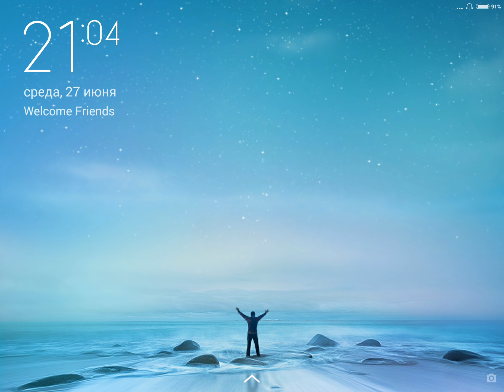REAL STEEL WRB-FAT BOY vs NOISY BOY & COSMOBOT (ЖИВАЯ СТАЛЬ)